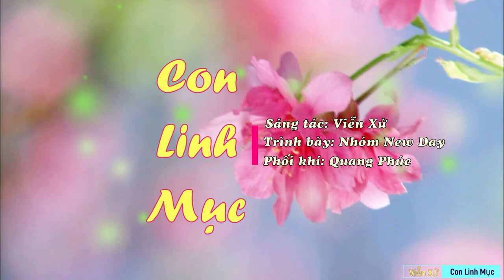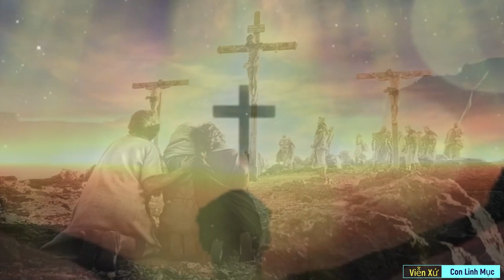CON LINH MỤC || St Viễn Xứ || Tb: Nhóm New Day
❤️  CON LINH MỤC
★  Sáng tác: Viễn Xứ
🎤 Trình bày: Nhóm New Day
★  Hòa âm: Ns Quang Phúc
🎬 Video: Bắc Bảo Long